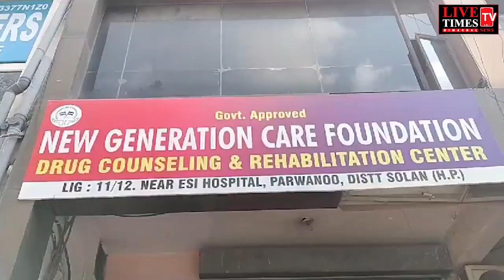नशे की चपेट में नशा निवारण केंद्र, नशा करते युवकों का वीडियो आया सामने : परवाणू